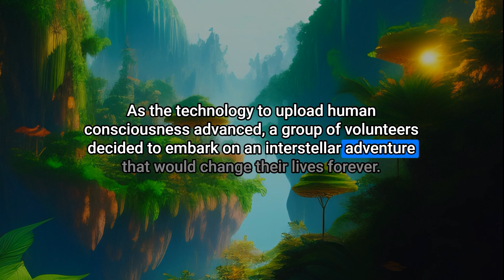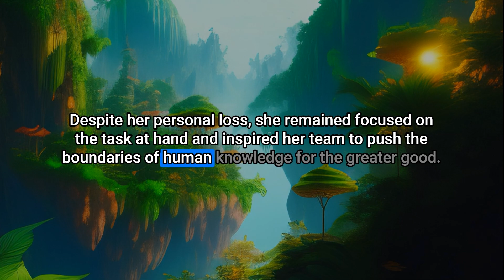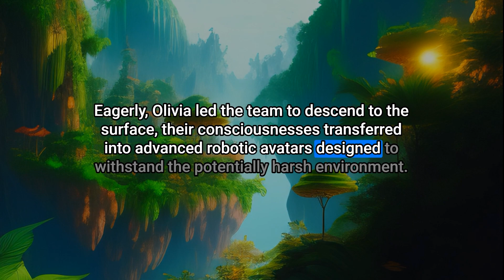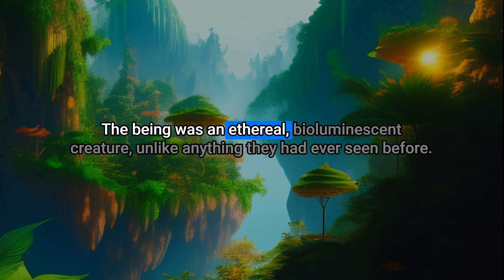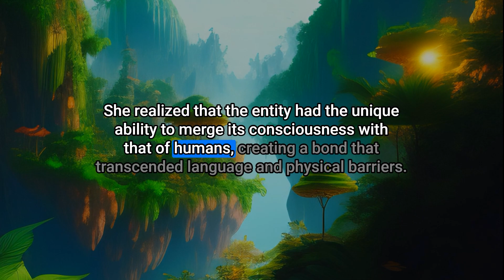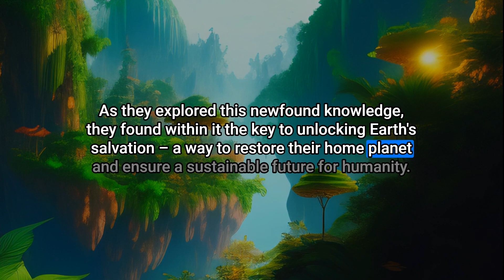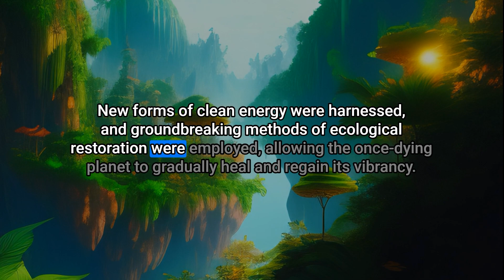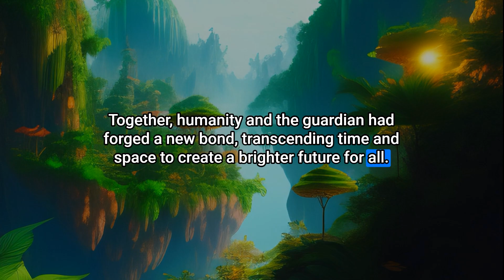Learning English with StoryBot (with subtitle) | Interstellar Consciousness Sea |British English| C1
The Cosmic Alliance: Humanity's Journey to a Sustainable Future

English StoryBot | Learning English with Subtitle | Sic-Fi Story (Interstellar Exploration/Sustainable Future) | Interstellar Consciousness Sea | British accent | English Level C1

🎧Our channel provides English stories with subtitles to improve your language skills. Listen to our Sci-fi stories to improve your pronunciation and listening skills.

📝Stories are divided by CEFR levels, making it easy to find stories that match your skill level. To understand your English level

😴Our stories can also help you relax and fall asleep more easily.